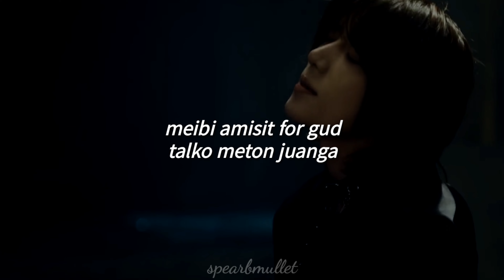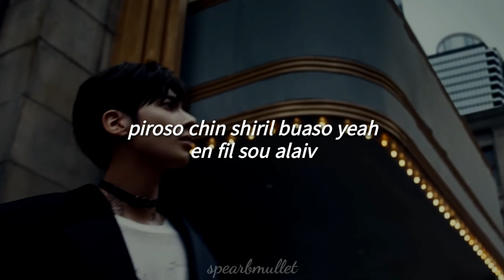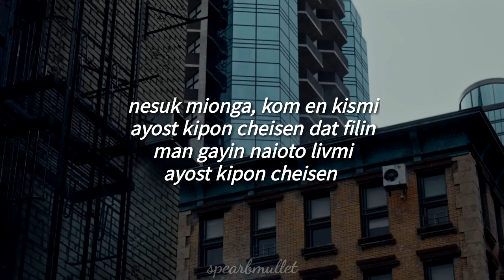Chasing That Feeling - TXT (Fácil Pronunciación/Letra Fácil)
[BEOMGYU]

chon gugul tun chinan
fol from de skai
meibi amisit for gud
talko meton juanga

[YEONJUN]

kotoni sal kache
apriper tu dai
toso niogul nopioso
daun tu erth laika mitiorait

[HUENING KAI]

nesuk mionga, kom en kismi
ayost kipon cheisen dat filin

[TAEHYUN]

man gachin naioto livmi
ayost kipon cheisen
cheisen dat filen

[SOOBIN]

cheisen dat filen

[YEONJUN]

cheisen dat filen
itsol ai nou, itsol ai nou

[HUENING KAI]

kirul iroto nae shigan
awas lost laika chald
piroso chin shiril buaso, yeah
en fil sou alaiv

[YEONJUN]

ne mome kro in peins
fils laik amon fair
yo gumun apado
born en fol laika shurin star

[SOOBIN]

[TAEHYUN]

ayost kipon cheisen
cheisen dat filen

[BEOMGYU]

cheisen dat filen

[TAEHYUN]

[HUENING KAI]

am cheisen
cheisen
am cheisen

[YEONJUN]

chon gugul tun yinan
en evrizins gona bi olrait

[HUENING KAI]

[BEOMGYU]

man gayin naioto livmi
ayost kipon cheisen
cheisen dat filen

[SOOBIN]

cheisen dat filen

[TAEHYUN]

[SOOBIN]

ai kip cheisen, cheisen

[YEONJUN]

am cheisen
cheisen
cheisen dat filin